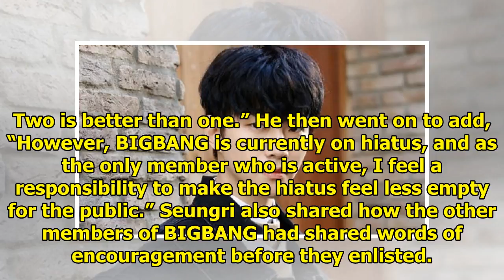BIGBANG's Seungri Opens Up About Military Enlistment Plans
Display. Sharethrough. Soompi.1x1 Seungri opened up about his military enlistment plans, as well as ...